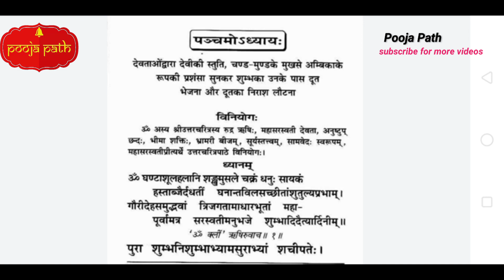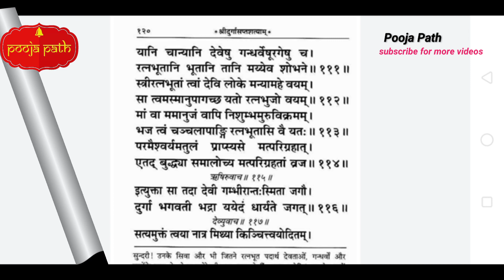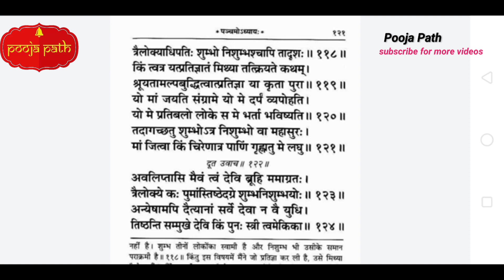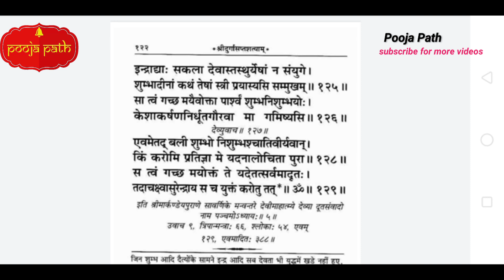पंचम अध्याय / atha pancham adhyay by poojapath